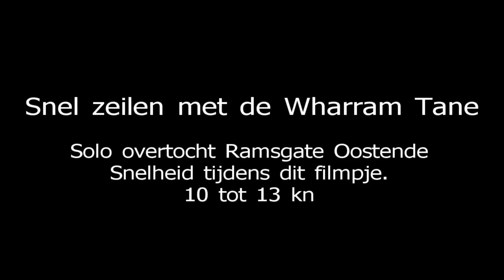Snel zeilen met de Wharram Tane v1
This movie shows my first solo navigation to Engeland on the way back from Ramsgate to Oostende. Boat is a Wharram Tane from the 70's but still going stronge :-)